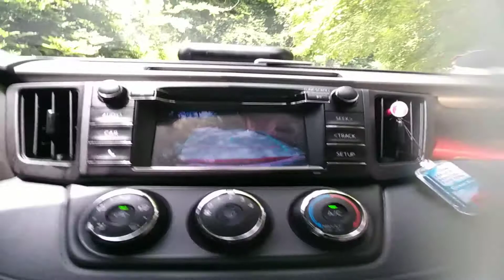KFC Cheetos Sandwich run 🏃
You can follow us on all platforms at UniqueB12